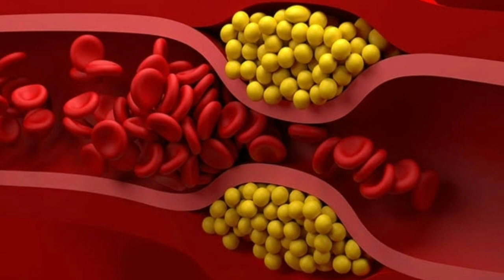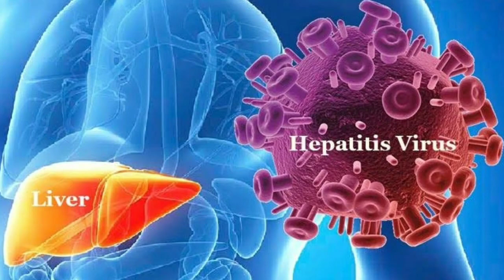Sitrawberry Khane Ke Fayde Aor Nuksan | Benefits Of Sitrawberry In Urdu / Hindi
Sitrawberry Khane Ke Fayde Aor Nuksan | Benefits Of Sitrawberry In Urdu / Hindi | Sitrawberry | Sitrawberry Khane Ka Tarika |